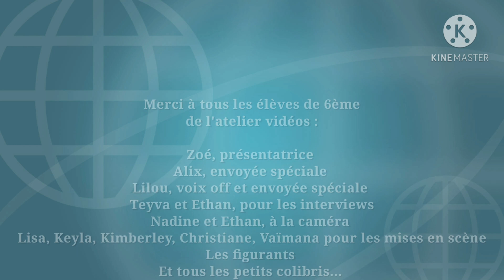Les élèves présentent le collège... en vidéo !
Les élèves de 6e de l'atelier vidéo ont réalisé ce film pour les CM2, futurs 6e du collège. Ils ont écrit le scénario, réfléchi aux plans, capté les images, enregistré les voix off, participé au montage... Un vrai travail collaboratif !
A découvrir sans tarder...